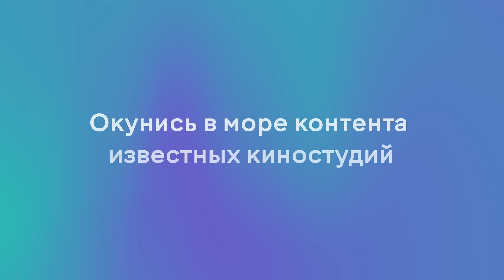Смотри на Megogo.net новые фильмы, сериалы, мультфильмы. Новинки кино.